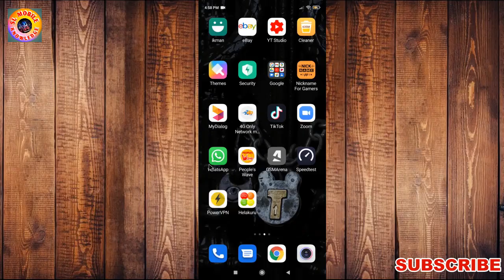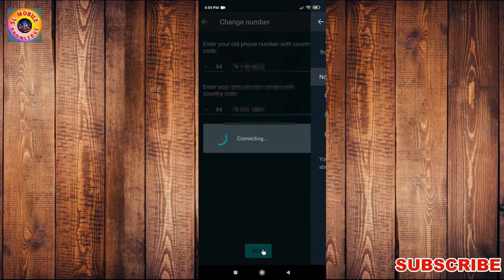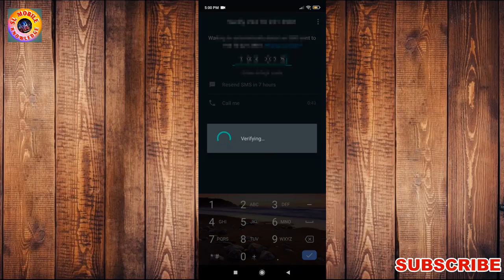Whatsapp එකේ පරන නම්බරේ අයින් කරලා අලුත් නම්බර් එකක් දාමු | How To Change Whatsapp Number 2024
whatsapp messaging, whatsapp, messaging,
instant messaging, whatsapp tutorial, whatsapp security
how to use whatsapp. using whatsapp. whatsapp for beginners.
whatsapp guide, how whatsapp works, use whatsapp,
whatsapp tutorial for beginners, whatsapp tips and tricks,
beginners guide to whatsapp, whatsapp number,
whatsapp phone numbers, whatsapp changing phone numbers,
whatsapp how to, how to, whatsapp tips,
change phone number, new whatsapp number,
new phone number, whatsapp new update
how to change whatsapp number without losing chats,
how to change whatsapp number,
change whatsapp number without losing chats,
change whatsapp number without losing data,
change whatsapp number,
how to change whatsapp number without losing data,
how to change phone number in whatsapp account,
whatsapp number change,whatsapp change number,
how to change number in whatsapp,
change number whatsapp without deleting,
change whatsapp number without notifying contacts

Song: Warriyo - Mortals (feat. Laura Brehm)